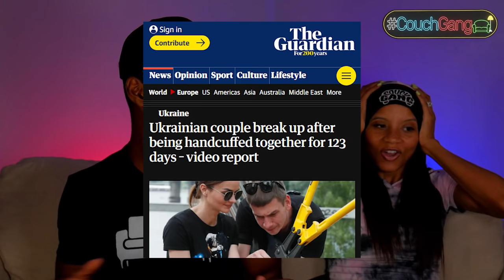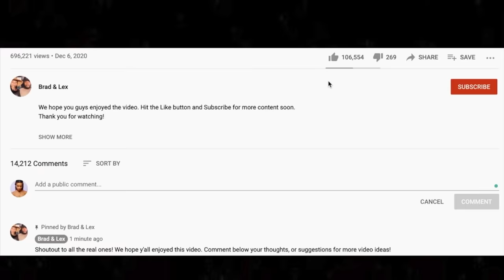*INSTANT CLASSIC* 🎵 Fleetwood Mac The Chain Reaction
This is our first time hearing Fleetwood Mac. We watched The Chain on a live stream with the gang, which was extremely helpful for interpreting this song.